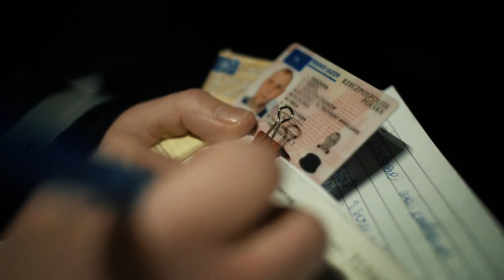¡Los HORRIBLES Últimos Minutos de Connor y Noah Barthe!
💀 En el episodio de hoy, dos niños que se quedaron a dormir en casa de unos amigos acabaron en la situación más aterradora posible. Una pitón africana de 45 kilos se había escapado de su recinto y estaba buscando comida.
Este es el horrible ataque de una pitón africana a Connor, de 6 años y a su hermano Noah, de 4. Bienvenidos a… Indomable.

COLABORADORES:

Locutor: @Voz_daniel  @CRvoiceguy